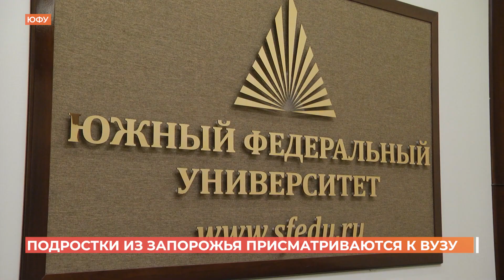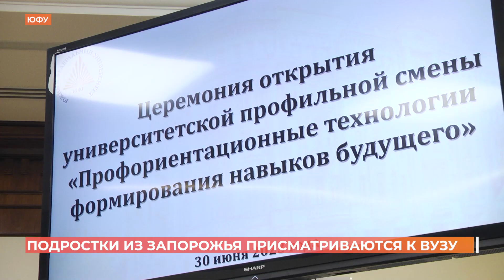Полсотни подростков из Запорожья приехали в Ростов, чтобы присмотреться к ЮФУ